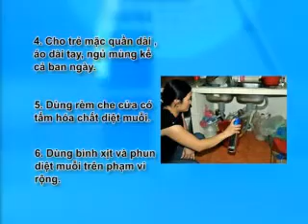Cách tốt nhất để phòng tránh bệnh sốt xuất huyết?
Nguồn VTV.VN